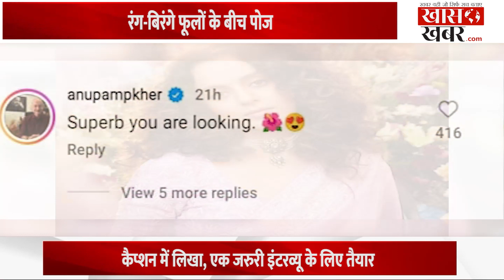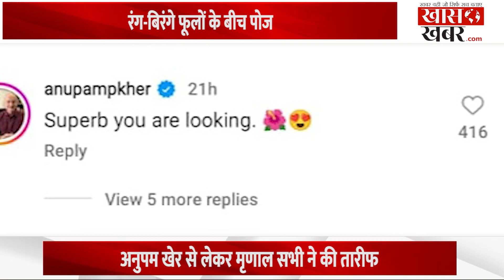Kangana Ranaut ने शेयर की पिंक साड़ी में फोटो || Khaskhabardotcom